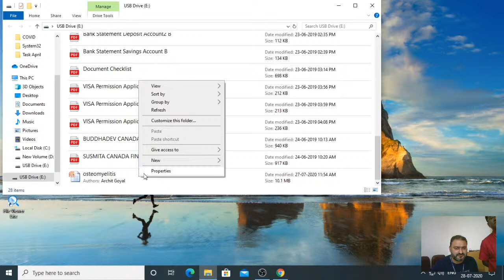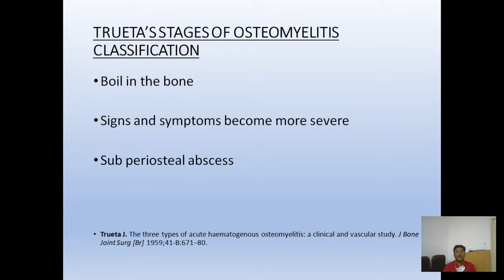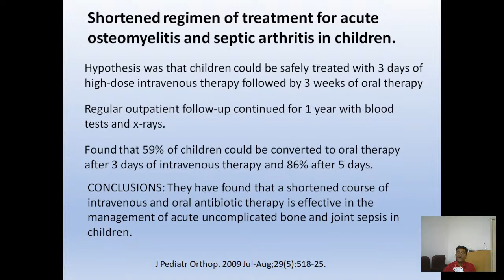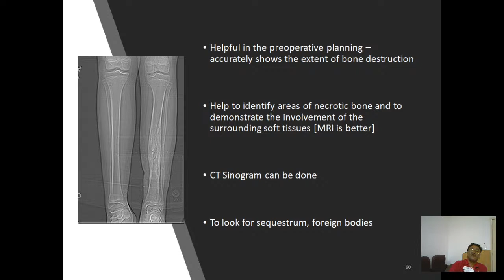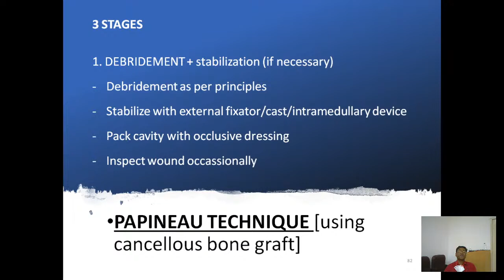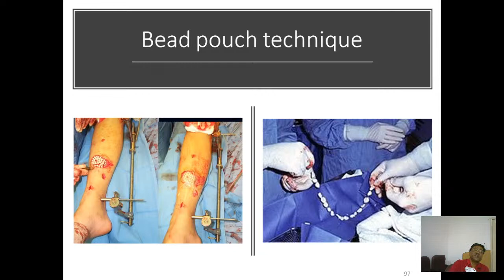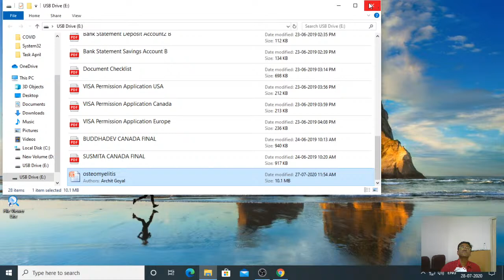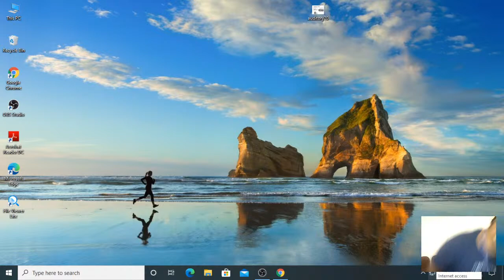Lecture Theatre -2 ,Audio Testing